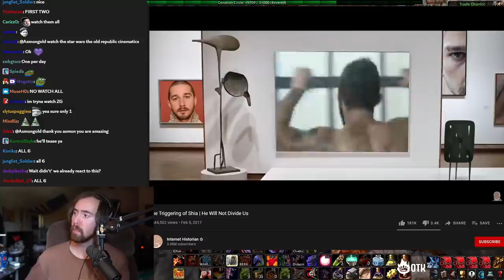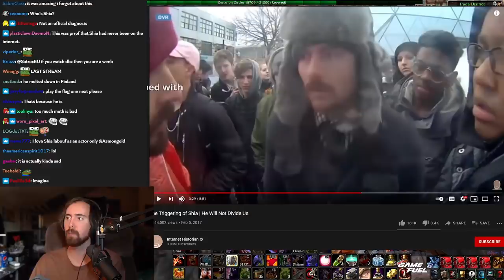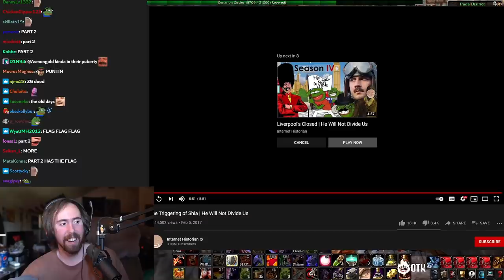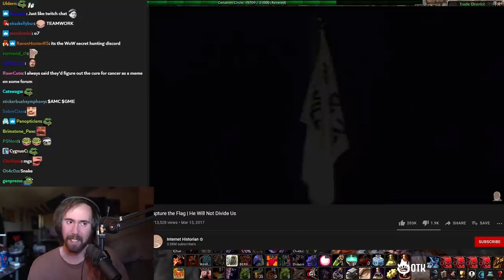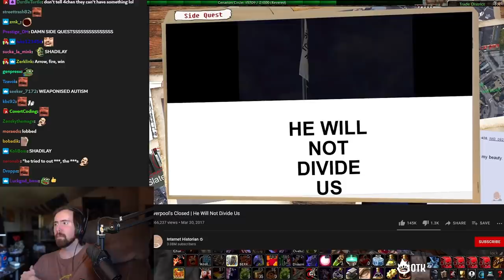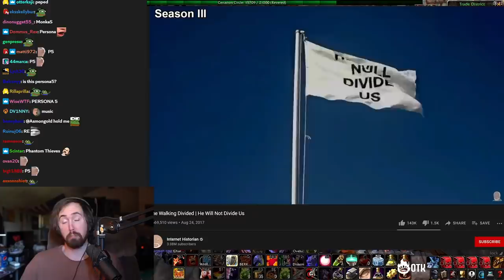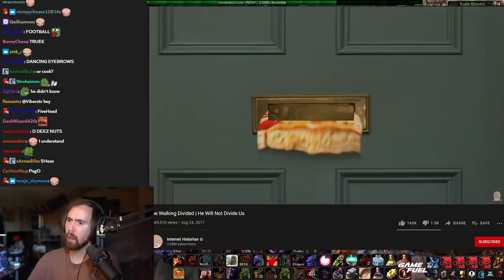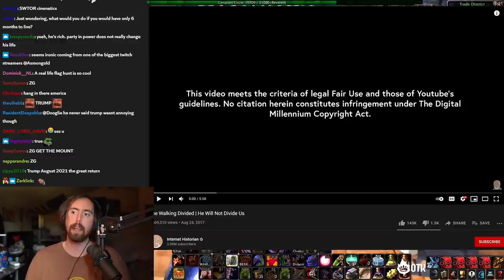Asmongold Reacts to "He Will Not Divide Us" | By Internet Historian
Asmongold finally reacts to Internet Historian's epic series, "He Will Not Divide Us". The Tales of Shia Labeouf, his legendary flag and the 4Chan army tracking it down against impossible odds...

Support the Internet Historian by trying NordVPN. and use code INTERNETHISTORIAN to get a 2-year plan plus 1 additional month with a huge discount.

Original Videos:

(The Triggering of Shia | He Will Not Divide Us
 - Season 1)

(Capture the Flag | He Will Not Divide Us
 - Season 3)

(Liverpool's Closed | He Will Not Divide Us
 - Season 4)

(The Walking Divided | He Will Not Divide Us - Season 6)

The Triggering of Shia 0:00
Capture the Flag 8:00
Liverpool's Closed 14:00
The Walking Divided 19:20